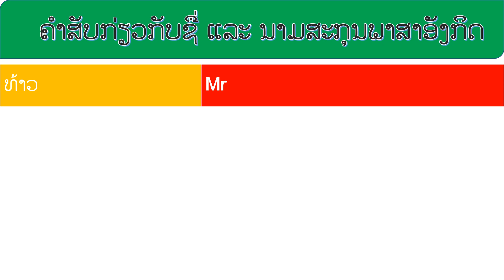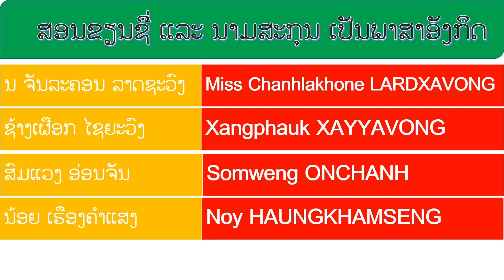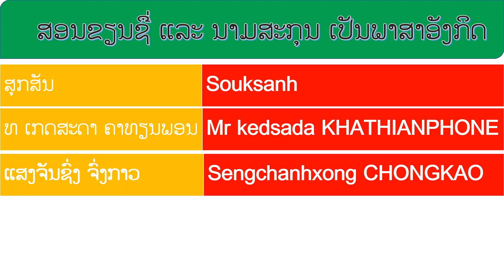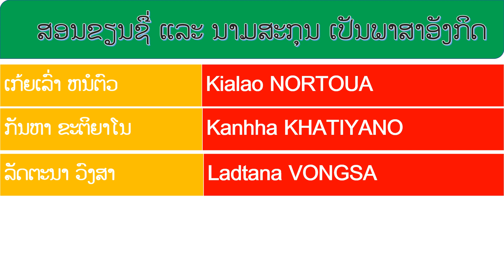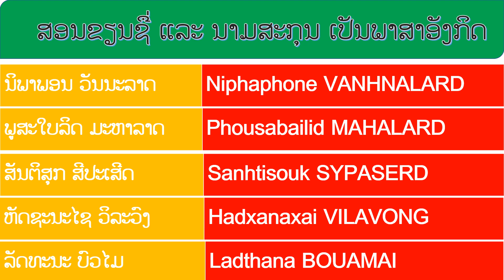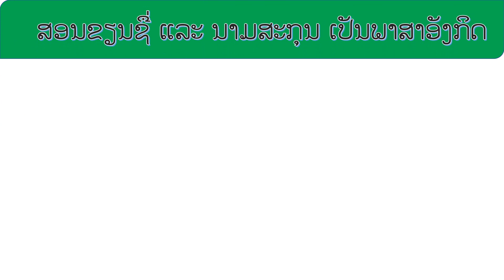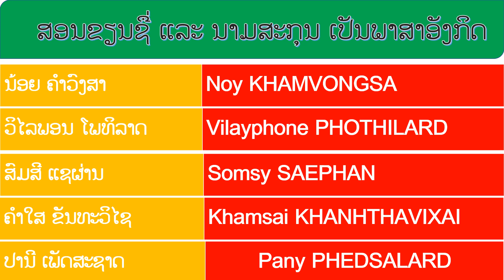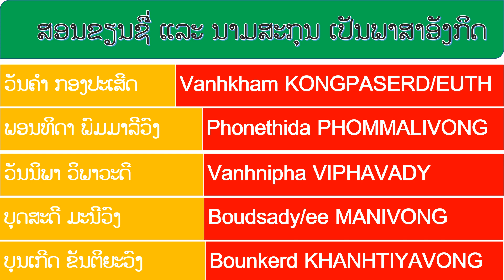ບົດທີ103, ຊື່ ແລະ ນາມສະກຸນເປັນພາສາອັງກິດ, ວິທີຂຽນຊື່ ແລະ ນາມສະກຸນເປັນພາສາອັງກິດ, ພາສາອັງກິດພື້ນຖານ,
ຂຽນຊື່ ແລະ ນາມສະກຸນເປັນພາສາອັງກິດ ຕາມຄອມເຫມັ້ນ
ສອນຂຽນຊື່ ແລະ ນາມສະກຸນເປັນພາສາອັງກິດ